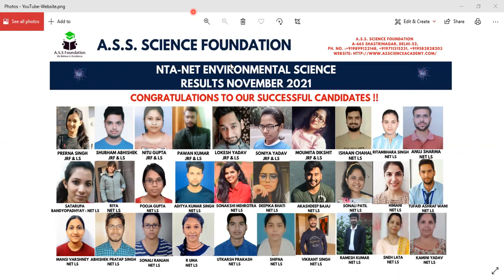A.S.S SCIENCE FOUNDATION DELHI RESULTS NTA NET JRF ENVIRONMENTAL SCIENCE NOV 2021 .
ILP INITIATIVE
COPYRIGHT ATTAR SINGH SHARMA (A.S.S) SCIENCE FOUNDATION DELHI
Exam Trgetted -NTA NET JRF,GATE,ASRB ,IFS,IAS ,UPSC ,M.sc and all national level exam in Environmental Sciencae

A.S.S. SCIENCE FOUNDATION, DELHI
We provide quality teaching and guidance in Environmental sciences for Phd , Msc other national level exam like NET, GATE, IIT-JAM etc.